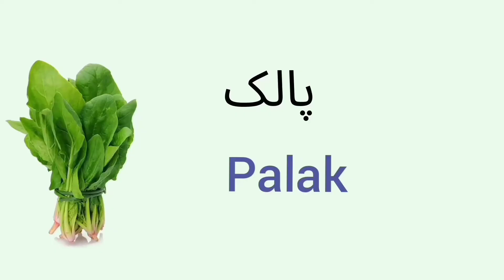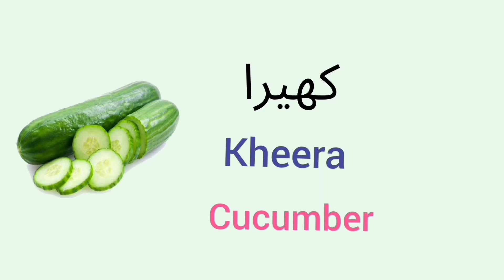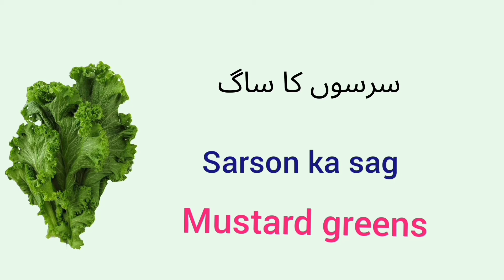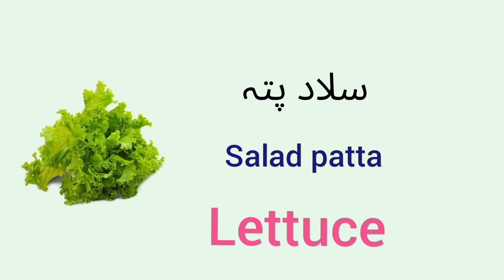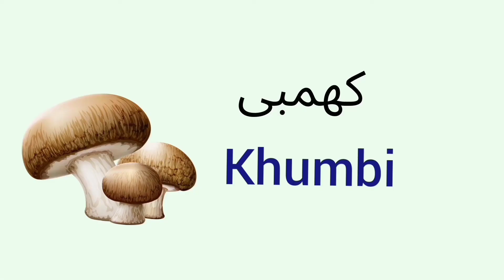Vegetables Names in Urdu / Vegetables Vocabulary Words with Meanings by Fara khan All in one Channel